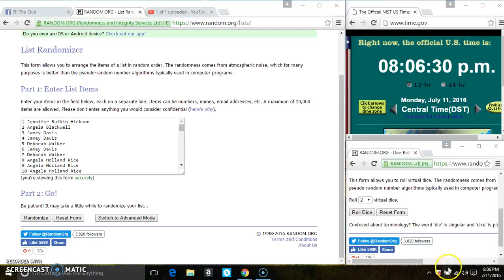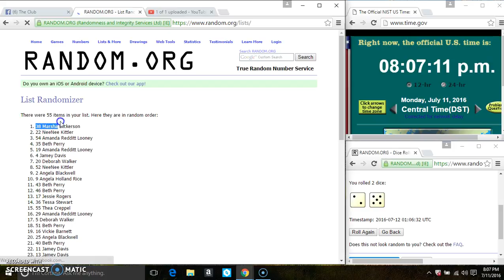gray and white chevron print towels